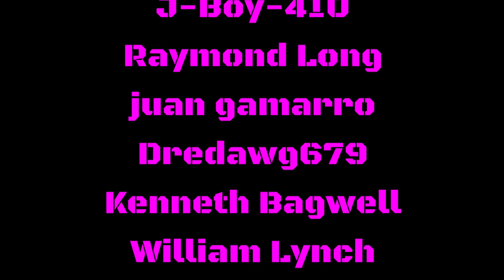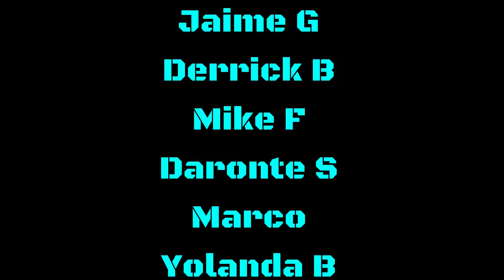COULD RAVENS BE BRINGING IN ANOTHER SIGNIFICANT WR (HOPEFULLY DEANDRE HOPKINS) 😮‍💨